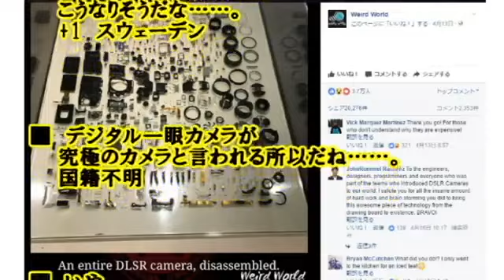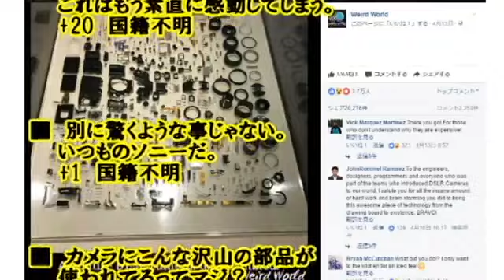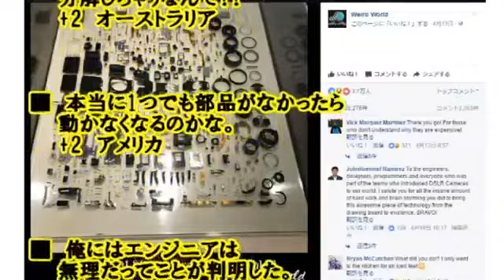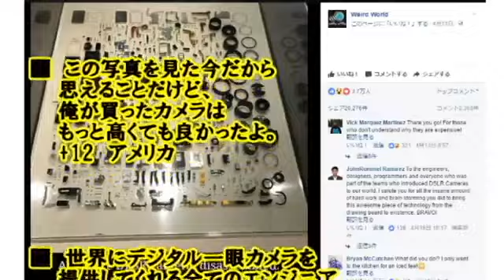|クール 海外の反応 「そりゃあ高価な訳だ…」驚異の世界シェア98.5％の日本ブランドの製品を分解した結果に海外が驚愕。海外の日本評価機構